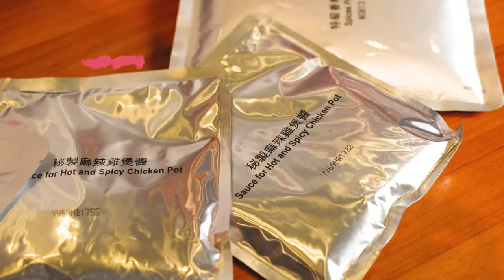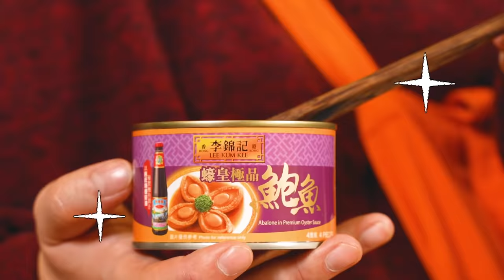自家製鮑魚雞煲PARTY話咁易！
冬天就係食辣同埋開PARTY嘅季節 🌶 阿正、珈其同肥腸佢地約埋一齊煮雞煲開PARTY😋 雞煲嘅靈魂係嚟自個醬！肥腸為大家介紹用李錦記全新推出嘅秘製麻辣雞煲醬！一包有齊雞煲中所需嘅醬料同香料，精選四川花椒等六款特級香料，仲可以按個人喜好加埋以指天椒特製嘅特辣辣椒粉🌶，辣味豐富有層次，喺屋企都可以輕鬆神還原川式惹味雞煲 🐣 李錦記秘製麻辣雞煲醬裡面仲特別附設 2 包醬汁，先用1包爆香雞件，再用另1包掛汁收尾，每塊雞件都沾滿濃郁惹味嘅辣汁🔥！加埋肉質肥美嘅李錦記蠔皇極品鮑魚，成個菜式變得矜貴又惹味😋。嘆完雞煲，加入鮑魚汁同清水就變成打邊爐湯底，畀你一煲兩食、多重享受 🤤